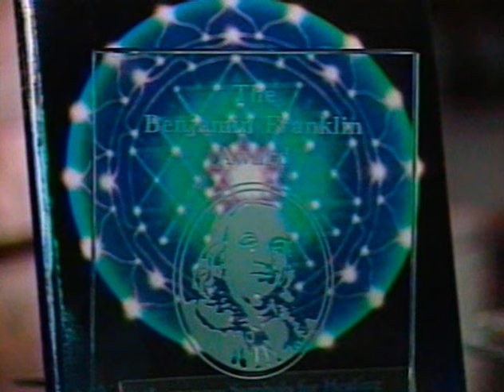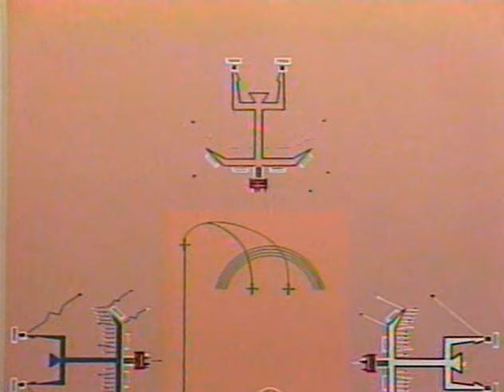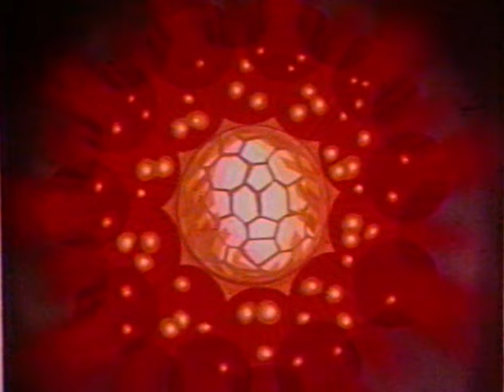Mandala: Luminous Symbols for Healing with Judith Cornell | Theosophical Classic 1991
The author is interviewed about her work with mandalas and how they help deal with psycho-physical ailments. A program in The Eternal Quest video series. Presented in 1991.